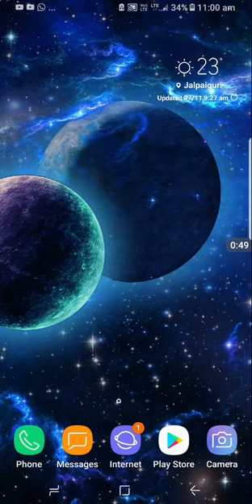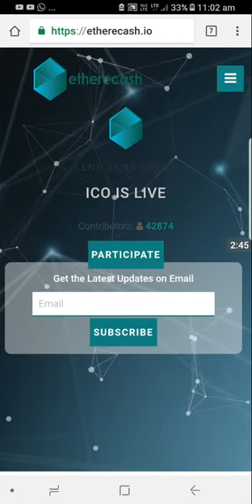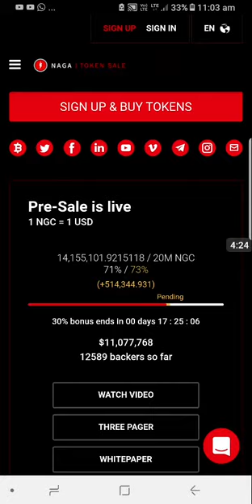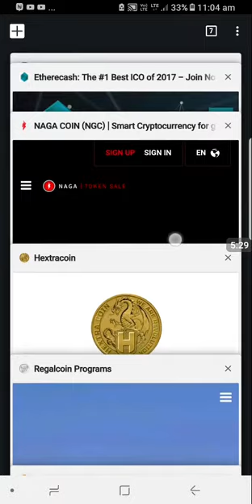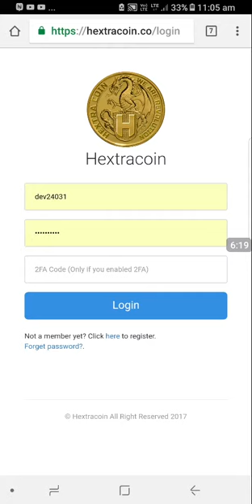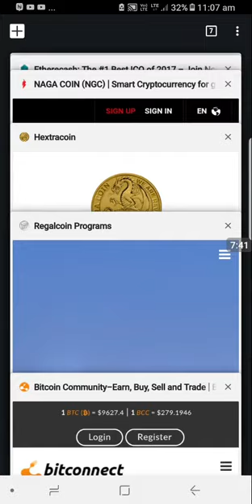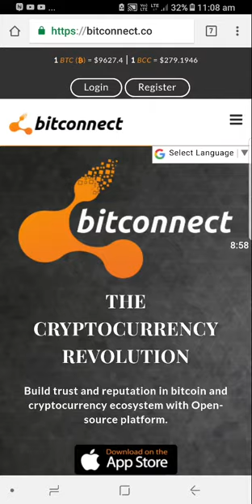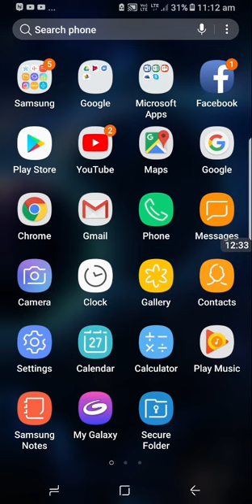Update Futurocoin Electronum etherecash nagacoin HEXTRACOIN regalcoin in hindi devtube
Update  Futurocoin Electronum etherecash nagacoin HEXTRACOIN regalcoin in hindi
devtube

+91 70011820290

Devtube